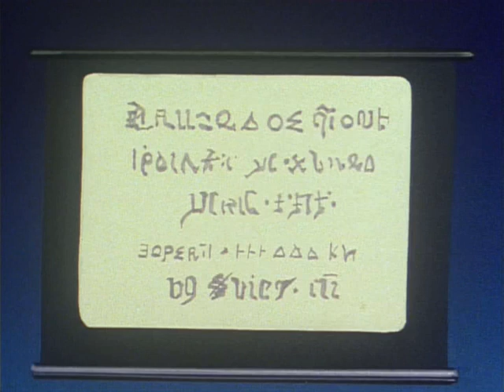Jet Marte, el niño biónico - Cap. 18 - La Resurrección de un antiguo Robot